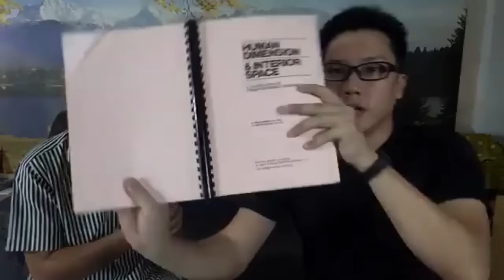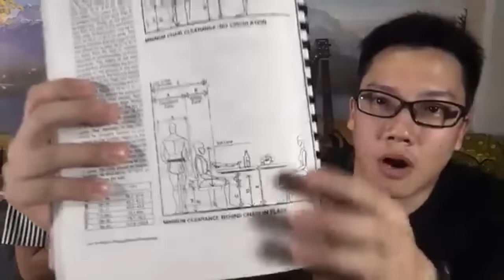MeplusLive #39 : การวัดขนาดและหน่วยที่ใช้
รายการสดผ่านทางหน้า Facebook จัดขึ้นเมื่อวันอาทิตย์ที่ 29 มกราคม 2560
กับผู้ร่วมรายการพิเศษ พี่นุ อนุชิต เกษแก้ว จากเวปไซต์ ThaiCarpenter.com ครับ

เพื่อนๆสามารถติดตามรายการ MeplusLive ได้ทาง Facebook นะครับ ตามลิ้งค์นี้ ได้เลย

แต่อาจมีหลายๆคำถามที่ได้รับการตอบไปแล้ว เพื่อนๆสามารถอ่านคำถามที่คนถามบ่อยๆได้ที่
หรือส่งจดหมาย รูปถ่าย หรือพัสดุต่างๆมาถึงเราได้ที่
ตู้ ปณ. 254 ปณศ. คลองจั่น แขวงคลองจั่น เขตบางกะปิ กรุงเทพฯ 10240ชมรายการ Meplus Live ย้อนหลังทั้งหมด

ขอบคุณที่ติดตามชมครับ